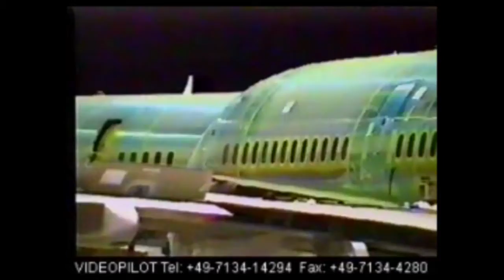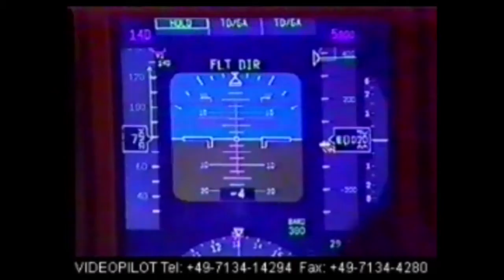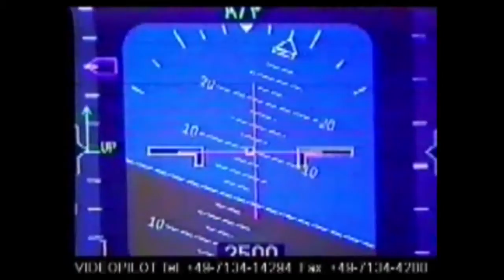"VideoPilot" by Apollo Software || German Documentary Video (1996) || Apollo Collection 4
This is a video converted from the original "VIDPILOT.AVI" file that was found on the "Apollo Collection 4" CD-ROM. It's not a game, but rather a short documentary in German.